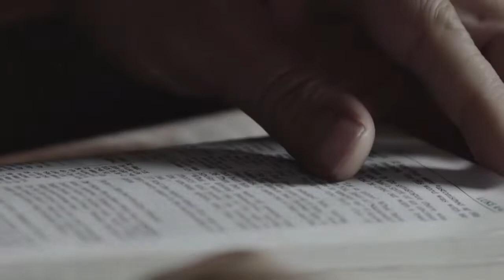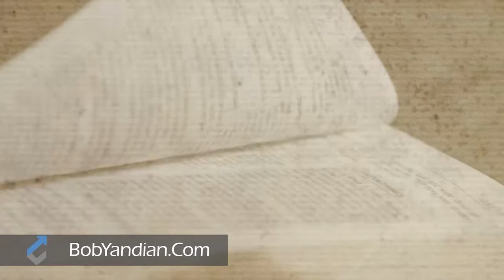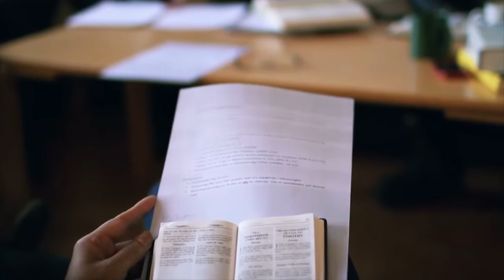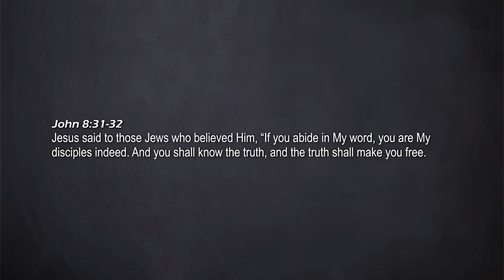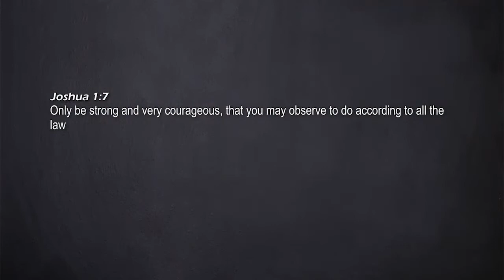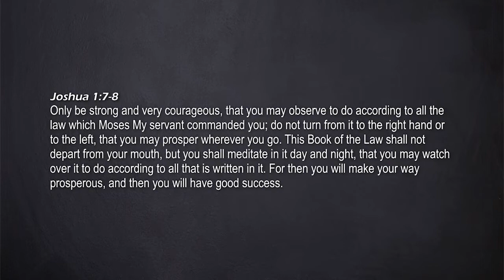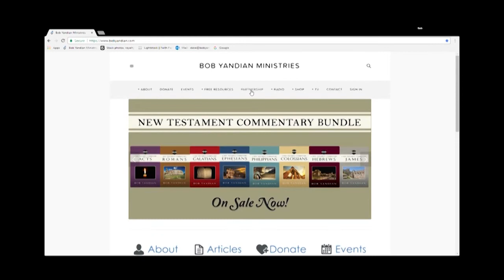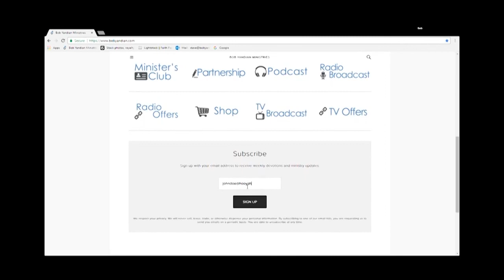The Word and Obedience - Student of the Word 762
When we receive the Word of God for instruction and reproof, we are setting ourselves up for great blessings. God would much rather us stay in the path of obedience than to suffer the consequences of sin. His entire design is to bless us and give us all that we need, but He cannot do that when we remove ourselves from the covering of His Word. Join Pastor Bob Yandian for this Bible study on The Word and Obedience.